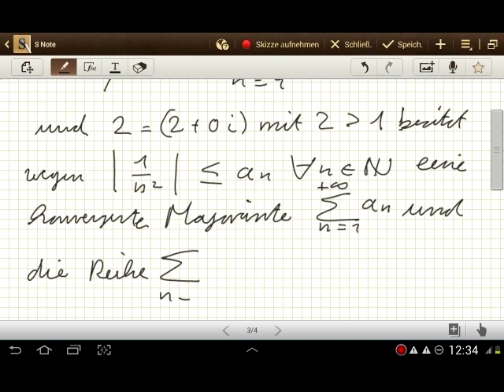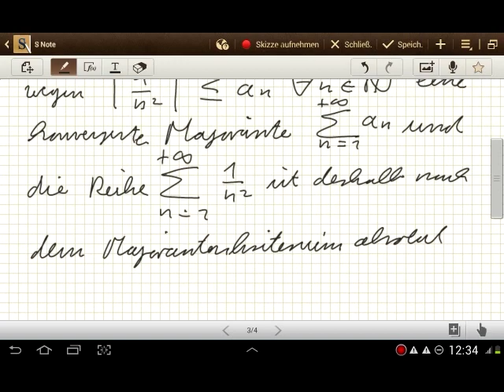Beweis zu: Die Zetafunktion von Riemann